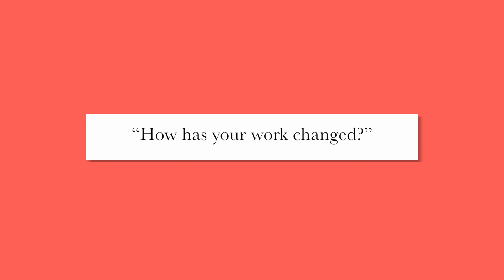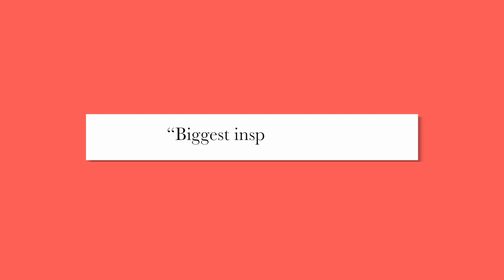Kat Leonard Tells Us About Our Inner Voices | MAC Couch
Comedienne Kat Leonard sits down and has some interesting advice for any aspiring artists out there. Also, a bonus clip from Kat Leonard's show "Myselfie", in which she sings about an unlikely topic.

The Mississauga Arts Council is a non-profit registered charity dedicated to ensuring a vibrant, creative, cultural community where arts and culture thrive.